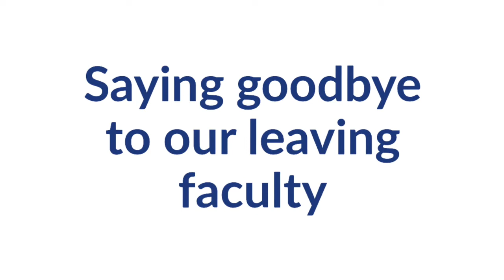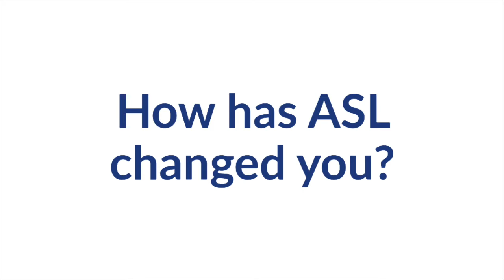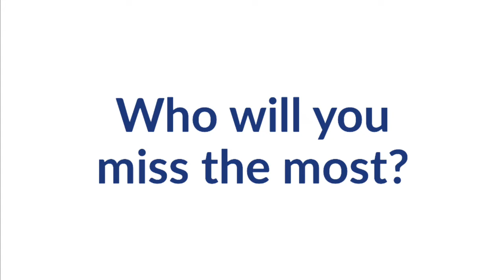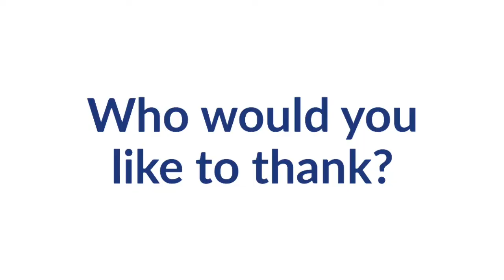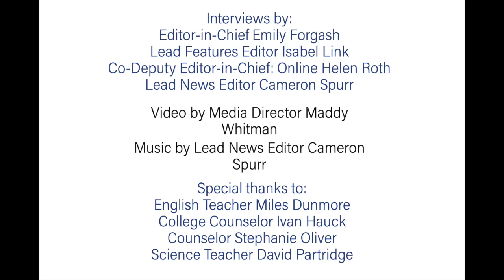Final Leaving Teachers Vid